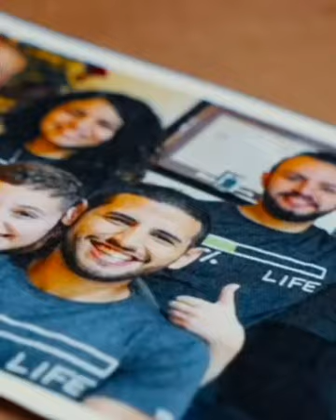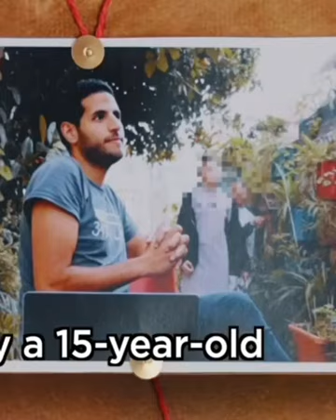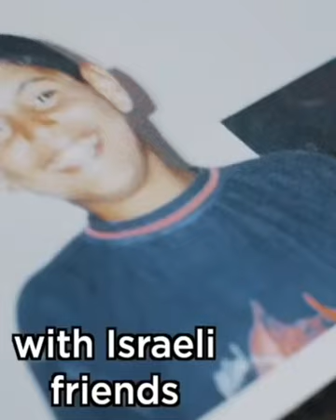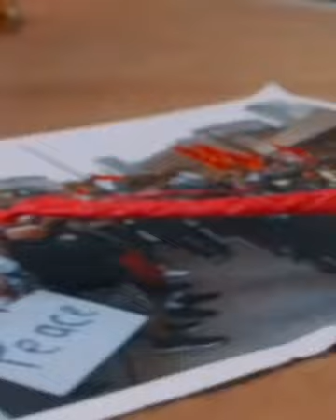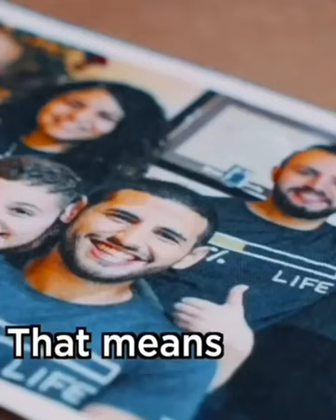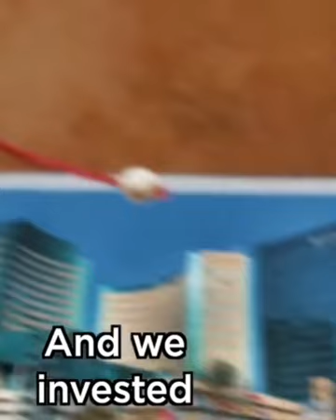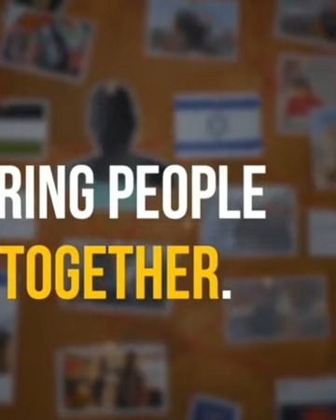Peace my frend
A video about the pursuit of peace between Israel and Palestine could evoke a range of emotions, from frustration and sorrow to hope and inspiration. It could paint a vivid picture of the struggles and sacrifices made by people on both sides of the conflict in the name of peace.

The video could be a powerful reminder of the human cost of war and the desperation felt by those who have lived through its violence and destruction. Through heartbreaking stories and stunning imagery, the video could bring home the reality of the conflict and the urgent need for a resolution.

At the same time, it could highlight the tireless efforts of those who refuse to give up hope, who continue to work towards a better future for all. From the quiet acts of everyday heroism to the grand gestures of diplomacy, the video could show the power of perseverance in the face of adversity.

Ultimately, the video could be a moving tribute to the human spirit and a call to action, inspiring all of us to do our part in creating a world where peace is not just a distant dream but a tangible reality.